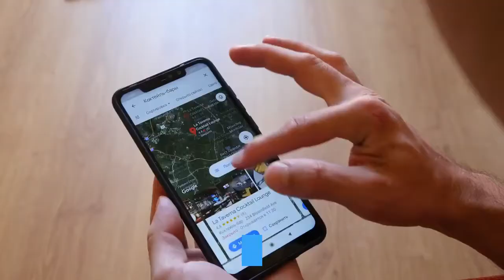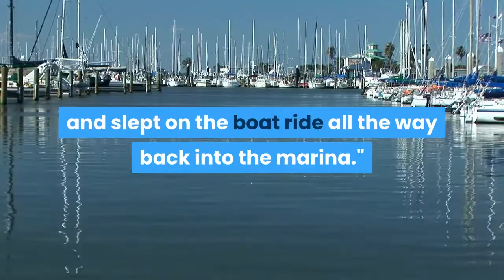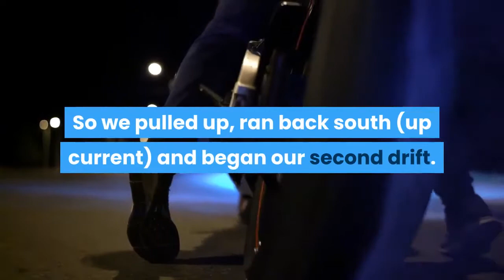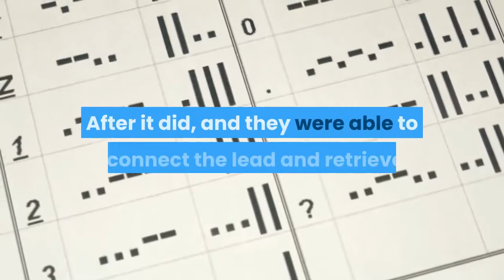'It buried the buoy for 20 minutes' Swordfish weighing 436 pounds reeled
PORT ST. LUCIE, Fla. — Sea monsters do exist. Just ask Jennifer Cameron. On April 16, the Stuart, Florida, angler caught the largest swordfish of her fishing career, weighing in a giant that tipped the scales at 436 pounds. Cameron fished with husband Capt. Glenn Cameron, who owns Floridian fishing charters docked at Sailfish Marina of Stuart Florida, and mate Nick Cremasco. Catching a nearly quarter-ton brute like a swordfish is a challenge in and of itself. Doing so while struggling with a 102-degree temperature is something else completely."I wasn't feeling that good that day, a day after I received my second Moderna vaccination" for COVID-19, she told TCPalm | Treasure Coast Newspapers, part of the USA TODAY Network. "But we needed to catch a fish, so I went along. After we boated it, I could feel my fever, went into the cabin and wrapped up in a blanket and slept on the boat ride all the way back into the marina."The reason they were fishing in the first place was because Cameron is one of the lead organizers of the Black Gold Jubilee, an annual spring festival and charity fundraiser celebrated at the Torry Island Campground in Belle Glade, Florida. One aspect of the event is a fish fry. Cameron wanted to catch a fish large enough to feed scores of attendees, so targeting a swordfish would have achieved that goal. Mission accomplished."Sometimes we get criticized for keeping a fish that large and not releasing it. But we literally provided about 300 pounds of fillets to use for the fish fry and to provide to families in the Glades who needed fresh fish," she said. "We only kept a few small pieces for our family."She also was able to educate people about the difference between swordfish and marlin, a similar-looking fish whose harvest is strictly limited in U. S. waters and that's not sold as a food fish here. Catching this sword almost didn't happen, her husband said. The fish apparently was hooked in the dorsal fin — not in the mouth."We were straight out of the St. Lucie Inlet in 1,650 feet of water and using bonito belly as bait," he said. "On our first drift, we had a bite but the fish came off pretty quickly. So we pulled up, ran back south (up current) and began our second drift. As soon as Nick put the lines back out, I turned my head and when I looked back at the buoy, it had disappeared."That told the experienced anglers two things: The fish was hungry and it was big. One common method to catch swordfish employs the use of a large buoy to keep the bait deployed well away from the boat and at a sufficient depth to catch the attention of a swordfish. They are known to inhabit the dark depths below where sunlight penetrates from the surface — at least 300 feet down. To get the bait down that deep, Cameron used a 13-pound lead weight. He said the buoy didn't surface for a long time. After it did, and they were able to disconnect the lead and retrieve it, the fish came to the surface and jumped.